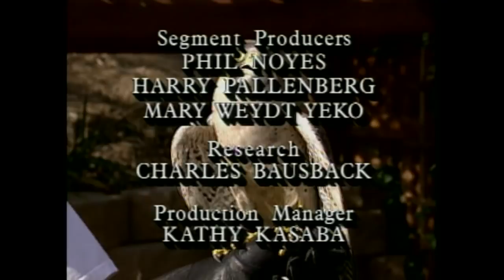Falcons | Visiting with Huell Howser | KCET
Falconry is an ancient sport that has a small, but enthusiastic following in California. Huell learns about the birds, as well as an array of beautiful raptors from a master falconer and studio animal trainer.